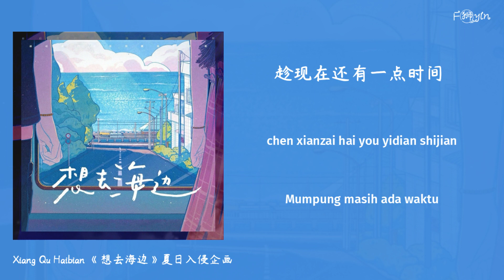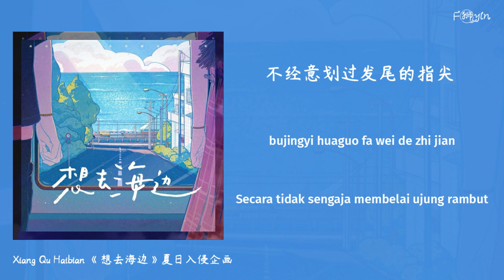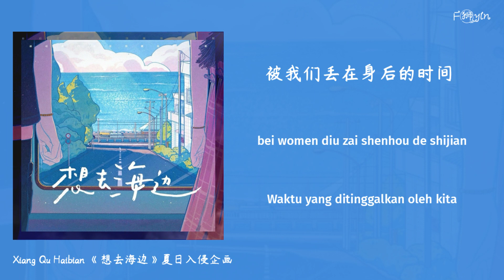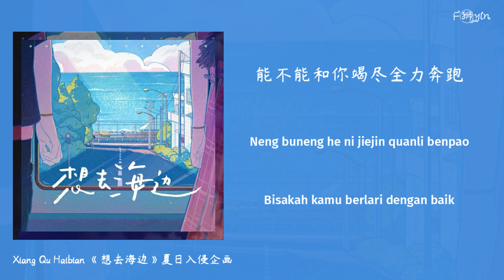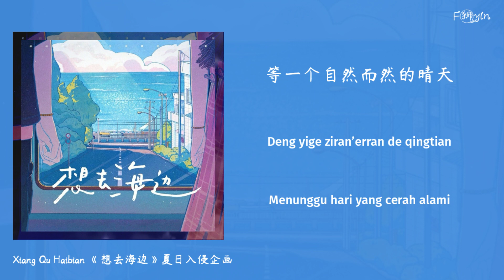想去海边 《Xiang Qu HaiBian》Want to go to the beach - 夏日入侵企画Summerwarz | Lyrics Chin/Pin Sub INA【CC ENG】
Singer: 夏日入侵企画
Title: 想去海边 Xiang Qu Hai Bian

等一个自然而然的晴天
Deng yige ziran’erran de qingtian
我想要带你去海边
wo xiang yao dai ni qu haibian
去留住这个瞬间在来不及挽回之前
qu liu zhu zhege shunjian zai laibuji wanhui zhiqian

其实不需要深刻的语言
qishi bu xuyao shenke de yuyan
趁现在还有一点时间
chen xianzai hai you yidian shijian
就当是最后一次
jiu dang shi zuihou yici
再一次和我去冒险
zai yici he wo qu maoxian

不经意划过发尾的指尖
bujingyi huaguo fa wei de zhi jian
还有冰镇汽水的甜
hai you bingzhen qishui de tian
猜不到你给谁写
cai bu dao ni gei shei xie
带着海风的明信片
daizhe haifeng de mingxinpian

哦可不可以再专心一点
o kebu keyi zai zhuanxin yidian
请你不要心不在焉
qing ni buyao xinbuzaiyan
黄昏夕阳还有愿望没实现
huanghun xiyang hai you yuanwang mei shixian

能不能和你竭尽全力奔跑
neng buneng he ni jiejin quanli benpao
向着海平线
xiangzhe haiping xian
余晖消逝之前都不算终点
yuhui xiaoshi zhiqian dou bu suan zhongdian
曾经的关于以后所有的幻想已经太遥远
cengjing de guanyu yihou suoyou de huanxiang yijing tai yaoyuan

被我们丢在身后的时间
bei women diu zai shenhou de shijian

可我却舍不得去挽留你躲闪的双眼
ke wo que shebude qu wanliu ni duoshan de shuangyan

向着海平线
xiangzhe haiping xian

怎么再见
zenme zaijian

向着海平线
xiangzhe haiping xian

可记忆中的 你想要我 怎么说再见
ke jiyi zhong de ni xiang yao wo zenme shuo zaijian

向着海平线
xiangzhe haiping xian

那是我一直想要只带你去的海边
na shi wo yizhi xiang yao zhi dai ni qu di haibian
让我们互相折磨的时间
rang women huxiang zhemo de shijian

怎么再见
zenme zaijian